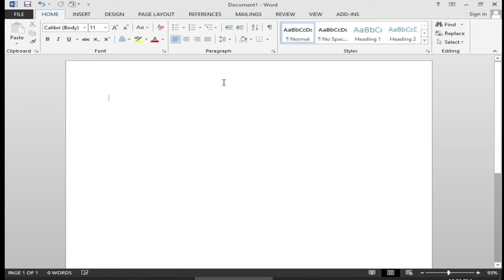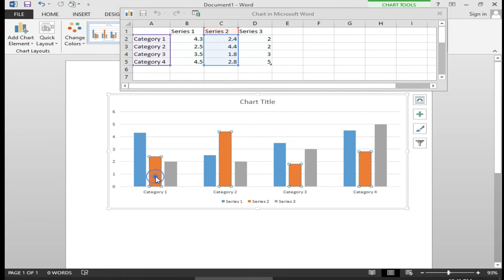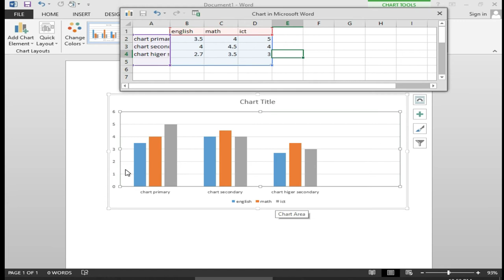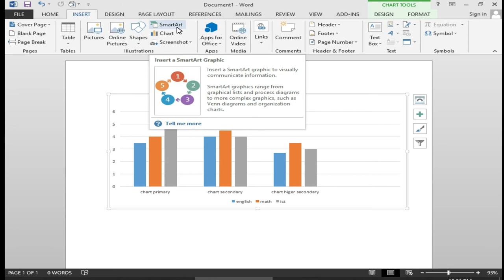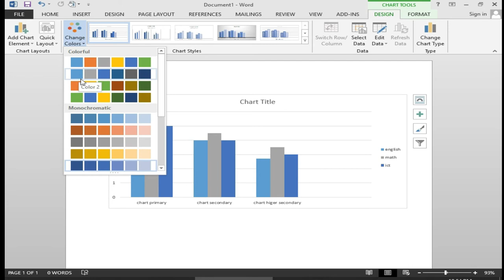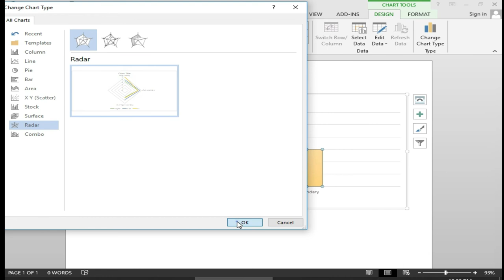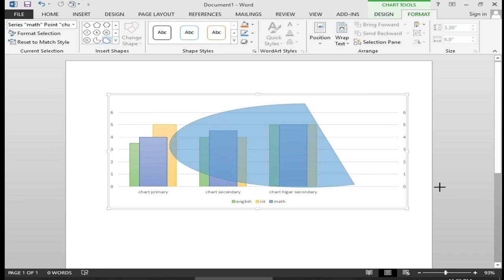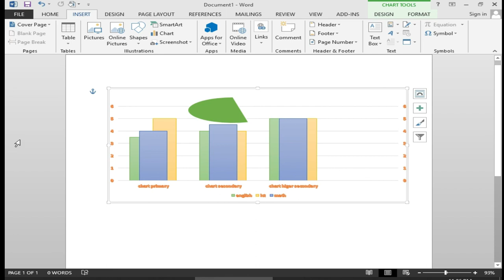#16 MS Word Tutorial Microsoft Tutorial/Basic Of Microsoft Office Powered by habibullasiraji Habib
This video is : Microsoft Office Program Tutorial 2007, 2010, 2013, 2016. মাইক্রোসফট ওয়ার্ড বাংলা টিউটোরিয়াল | MS Word Tutorial In Bangla: Home MS Word 2007 Bangla Tutorial, MS Office word 2007 Bangla Tutorial MS Word Bangla free microsoft word 2010 tutorial bangla how to write bangla in ms word 2007 ms word bangla tutorial, ms office word 2007 bangla tutorial, how to write bangla in ms word 2007 ms word tutorial Fill menu MS Word Open MS Word Window MS Word 2007 Window MS Word File Option Create a New Document Document Open Save SaveAs Print Cut Paste Copy Format Painter Clipboard Font Group Font Change Font Size Increases font size Decreases font size Change Case Sentence case lowercase UPPERCASE Capitalize Each Word tOGGLE cASE Clear All Formatting Bold Italic Underline Strikethrough Subscript Superscript Text Effect and Typography Text Highlight color Font Color Bullets Numbering Multilevel List Decrease Indent Increase Indent Sort (Ascending/Descending) Align Left Align Center Align Right Align Justify Line and Paragraph spacing Shading (Theme Color Border Draw Table Find Advance Find Replace Select - Entry Create a New Word Document - Save a Word Document. What is Cursor?. Moving Cursor . Word Scrollbar - Zoom Word Document. Count Page and Word number  Word Document Margin  Word Ruler and Gideline - Use of Undo. Use of Shift Key -. Use of Space Key Use of Caps Lock Key Use of Tab key  Use of Home and End Key - . Use of Backspace Key Use of Delete Key -. Use of Num Lock Key Use of Selection Changing Font Size Change Font Style Bold text Italic Text Text Underline Strikethrough Text  Quick Text Style Text Highlight Color Changing Letter Case -. Copy Paste - Keep Source Formatting, Merge Formatting, Keep Text Only - Spelling and grammar Error . Paragraph Formatting Align Left, Right, Center and Justify Line and Paragraph Spacing Change Shading and Color Change Text Color Change Heading Text Style Search Word Replace a Word Use of List and Bullets Multilevel List and Indent Increase Decrease Set Page Number Set Page Header Document Cover Page Use of Blank Page Use of Page Break Insert Table Inserting Cell into Table Deleting Cell from Table Custom Table Drawing and Editing - Insert Photo and Picture Insert Shapes Use of Arc Shape - Adjusting Shapes Icons Using 3D Model Insert SmartArt Flowchart List Relation Insert Chart Pie Chart Graph, Histogram - Add Screenshot Insert Text Box Insert Symbols and Special Characters - Insert Mathematical Equations - Fractions Insert Subscript, SuperScript, Double Sub and Superscript. Insert Radicals Roots Root overs Theme and Design. Insert Watermark Insert Page Color - Insert Page Border Using Templates -Change Column Style. Change Margin Style -. Changing Page Orientation - Inserting Hyperlink - Creating a Cover Page - Saving as PDF. Printing Document - microsoft word 2013 tutorial for beginners, microsoft word 2010 tutorial, , Microsoft Word Bangla Tutorial 2018 | MS Word A to Z Tutorial | , MS Word word tutorials ms word bangla tutorial all part, Word Page Layout Tutorial in Bangla | Part-03 | Microsoft Word Page Setup | পেইজ সেটআপ মাইক্রোসফট ওয়ার্ড টিউটোরিয়াল | Word Bangla | Part-03 | Page Layout, পেইজ সেটআপ, M Channel W Page setup and . Introduction to Page Setup functionality and printing.Microsoft word 2007 Tutorial on Page Setup, Setting margins, orientation of paper, Landscape, portrait, mirror margins, Setting Line-length Paper Size.How to set up the page size and margins to lay out your book using Microsoft Word how to change orientation of one page in word 2016, steps for page setup in ms word, page layout in word 2007, how to change orientation of one page in word 2010, features of page layout in ms word, how to change orientation of one page in word 2013, page setup in word 2010, page layout in word 2013, steps for page setup in ms word, page setup in word 2007, page setup in word 2016, page setup in word 2010, features of page layout in ms word, different types of page setup, page setup in ms word 2003, steps of page setup Watch This MS Word Page Setup Video, the you learn : Page margins, orientation, landscape, portrait, page size Legal, A4, Letter, Columns, Top, Bottom, Left, Right Header Footer Page Breaks Paragraph Indent Line Spacing After-Before Arrange Wrap Text Aline

MS Word Tutorial/Microsoft Tutorial /Basic Of Microsoft Powered by Habibullah Siraji Habib.